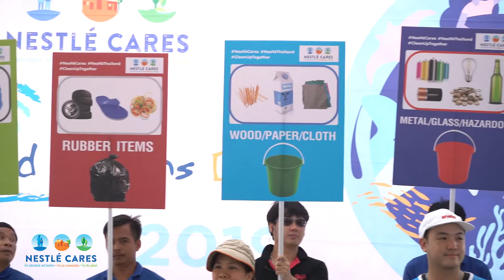Hilight Nestle Care Suradtani